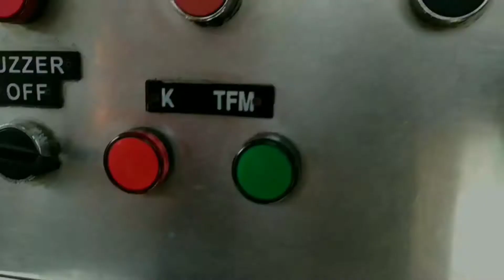[UPDATE] Perlintasan kereta api Nasional 3 Sumpiuh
Nomor PJL    : 501
Petak Jalur    : Sumpiuh - Tambak
Rambu Stop  : ada
Rambu Akrepur : ada
Jumlah jalur  : 2
Jumlah Palang : 2
Sirine              : Alarm Indonesia
Merk Palang : Nederlandse MachineFabriek Alkmaar
Pabrik Palang : Nederlandse MachineFabriek Alkmaar
Lampu Tambahan : tidak ada
Model Palang : Alkmaar MO
Camera       : Asus
Co-Cast       : --

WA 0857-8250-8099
FB Muhammad Alif Rahza

( Alif Rahza )

Selamat menyaksikan.